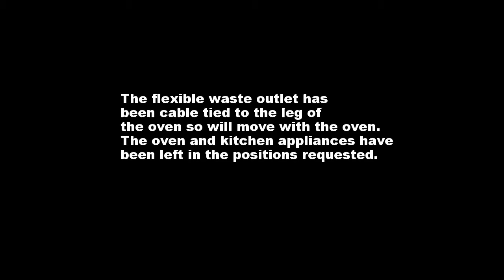NES South Eastern Ltd - Self Cleaning Oven Repair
This self cleaning oven was leaking when the kitchen staff moved the item, we altered the waste and made it more mobile for our customer.